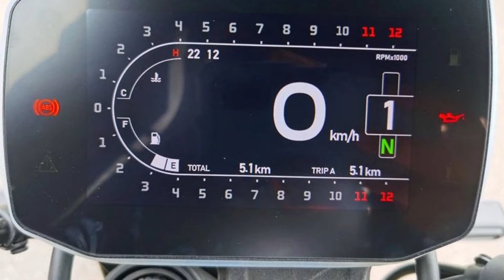BENELLI ATUALIZA SUA MOTO LEONCINO 800, PREÇO 59.800 YUAN. VOCÊ COMPRARIA?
O vídeo mostra a Benelli Leoncino 800 com motor de 754 CC um 4 tempos 2 cilindros um DOHC com 4 válvulas e refrigeração líquida, despertando 76 CV a 8500 rpm e 67 Nm a 6500 rpm o preço praticado 59.800 yuan.